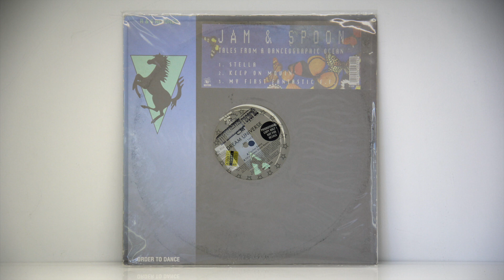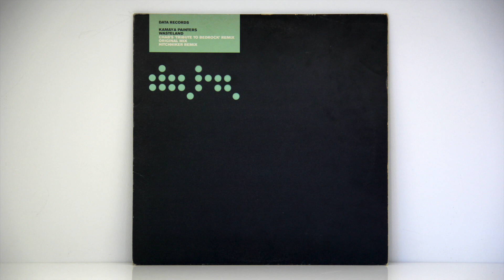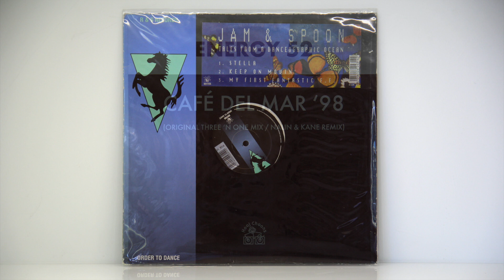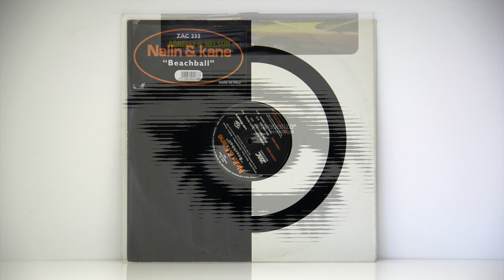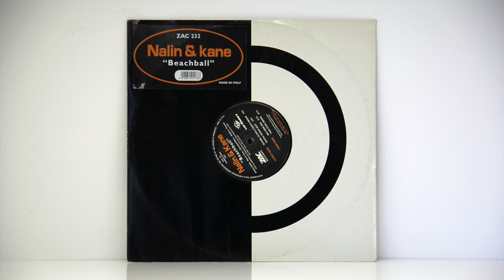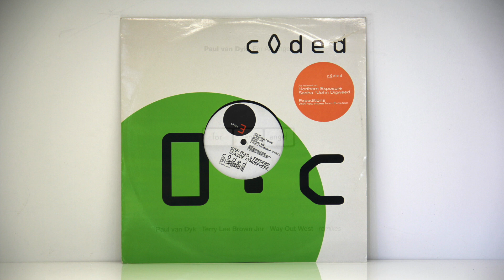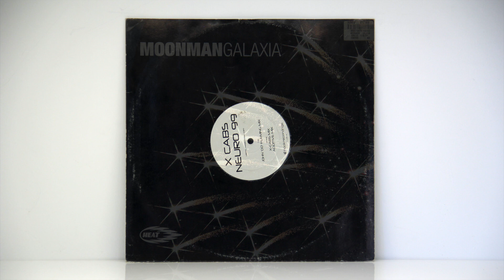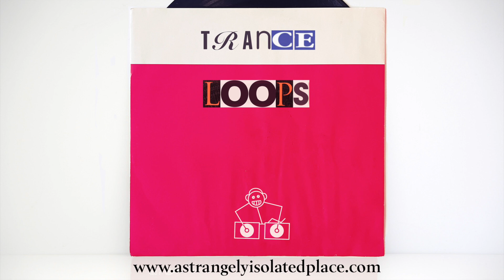Classic Trance: ASIP & todos - Portals Episode 10: Trance Loops (Hypnotised)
Our next deep dive for the Portals series sees a revisit to a genre of music that heavily influenced ASIP growing up. Yes, cheese-and-chords in their full glory; classic Trance music, but with a twist, of course.

Love it or hate it, I embrace classic Trance music for its brilliance of the time, and the impact it had on me (and indeed electronic music) growing up. I’ve mentioned before how the chill-out side of Trance music was one of the many avenues to open me up to more electronic ambient music. But this isn’t the path we ended up taking for this Portals feature…

This mix doesn’t come about by chance, or due to the fact that Trance is back in style. It’s a mix I have considered making for a long time, where I could make use of my shelves full of Trance vinyl. But over the past year or so, I have been in conversation with Arjan Rietveld who has recently published an entire book called ‘Hypnotised: A Journey Through Trance Music (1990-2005)’ - a deep dive/encyclopedia on the classic Trance sound, that covers “its proto to seminal periods, through to its ascendance and glory years”, across “500 essential records, 75 record labels and 25 albums, with in-depth interviews with 35 influential artists and label owners”.

Originally, I wanted to pull together the ambient-leaning side of Trance music - but what may have been originally conceived as an Ambient Trance mix for this Portals feature, quickly took a new direction.

For me to highlight the many Ambient Trance genres, sub-genres and styles, became a daunting task. It’s something that can go many ways depending on your upbringing (and geographic location), such as early 90’s psy/goa in style, acid+breaks, Ambitrance, Euro-trance remixes, or even the 00’s Space-Ambient style. All are often grouped around an ‘Ambient Trance’ notion, depending on your own subjective experiences, and it quickly became a massive task to whittle it down to one mix without going all genre-police on myself. So instead, I came up with a different concept and approach, taking inspiration from Arjan’s book title ‘Hypnotised’, the period, labels and artists that are a part of the book, and the idea of providing “a journey through Trance music”...

The result is the accompanying mix, titled Classic Trance Loops, which was created by sampling specific segments of vinyl records from my collection.

Each sample was ripped, digitized, and played back/edited live on CDJ’s looping feature, and further re-recorded as a continuous max~3-minute looped section. Then, it was all compiled into one mix in Ableton. (Note, I fully understand there is likely a much easier way to do this with various bits of gear, samplers, Ableton, etc, but I enjoyed the process of doing it this way, as it both made me revisit my record collection and mess with my CDJs, which is a treat and a rarity nowadays - I’m a tactile DJ at heart).

Once the core of the mix was compiled in Ableton, I realized it could do with some finessing by someone who knew a lot more about the tool than I do. (I know enough to be dangerous, and with 50+ tracks, multiple sample levels, vinyl noise, and tonnes of loops, it needed a bit of love and external ears). So, as lost brothers in Trance, and one of the best DJs I know, I handed the project off to my good friend todos, who ran the project through his extremely detail-oriented ear, to clean up the sound, artifacts, levels, adding some effects, and giving it a polish (as much as I could have set him up to polish it anyway - ‘You can’t polish a turd, but you can throw glitter on it’, the wise man once said). The end result is a true collaboration between us both which I’m also very proud of making happen. todos will modestly tell you he didn’t do much but trust me, he did, and I publicly apologize here to todos for so many versions back and forth!!

Ultimately, the mix is a quick-moving snapshot of some of the finest classic Trance moments, without you ever needing to hit the club (unless you’re ok dancing and waiting forever for the drop). It tantalizes those memorable moments found in breakdowns or the euphoric signature synth lines, reminding you of special melodies that will undoubtedly come flooding back in a second.

Note, it’s not the expected ambient that you see around these parts either if that’s what you’re here for. But it is definitely sequenced for more downs than ups; suiting a more horizontal/storied listen;  and is hopefully a journey within itself. In a similar way to how I approached the Portals KLF (A New Dimension) mix, it’s meant to be a fun listen. We hope it stirs some moments of joy and reflection to whatever clubs, fields, beaches, or mega-clubs you grew up listening to this music in. Bedroom DJ’s unite.